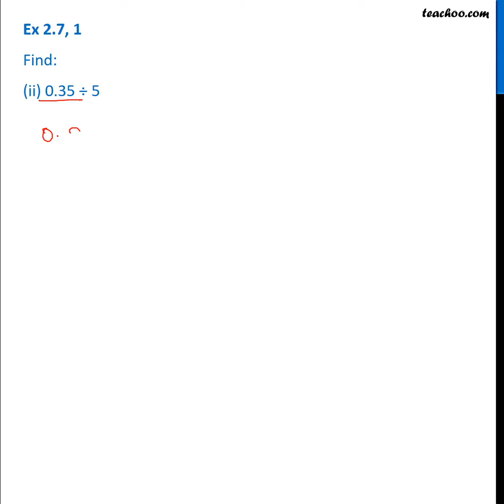Ex 2.5, 1 - Find: (ii) 0.35 ÷ 5 - Dividing Decimals - Teachoo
Get solutions to all questions of Fractions and Decimals Class 7 You can also find all Maths solutions for Class 6 to 12 And solutions and videos for all subjects of class 6 to 12 — Download Teachoo App: Android IOS — Our SOCIAL MEDIA PROFILES ➡️ Instagram ➡️ LinkedIn ➡️ Twitter ➡️ Facebook — Teachoo is your go-to resource to learn anything. For school students, we provide the most organised content for all subjects for Classes 6 to 12. And for non-school students, we teach Excel, Tax Filing, Accounting, Finance and English speaking. Tags